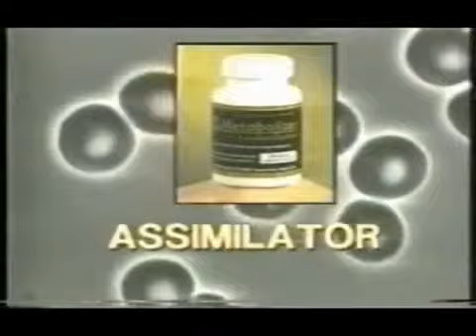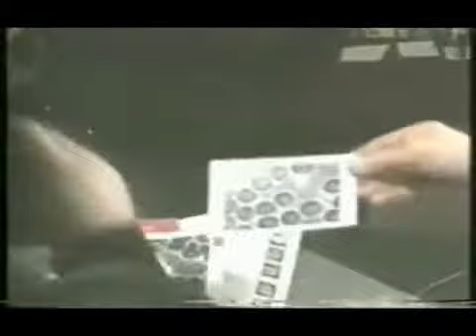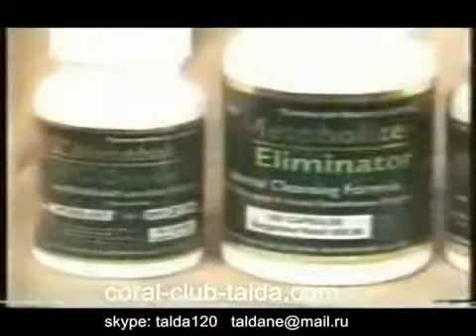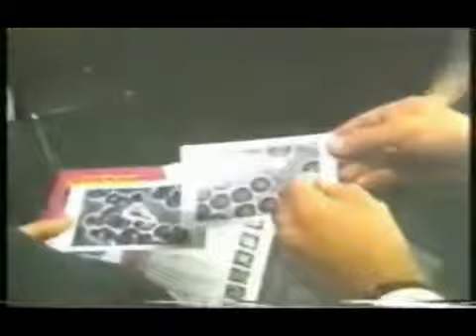ASSIMILYATOR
You are open to the best opportunities in your life?
  Do you want to build a career of your dreams, to become their own boss and control your time?
You want to be healthy and vigorous throughout life?
SKYPE :    fotini302